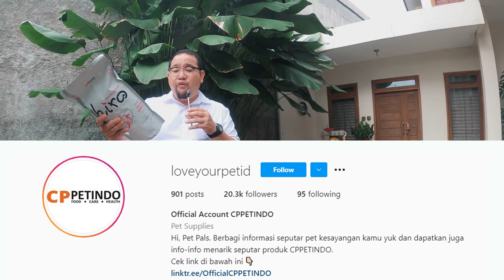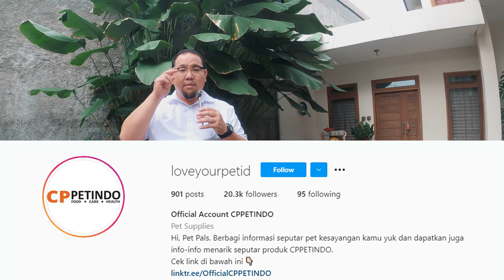Review Lengkap Pakan Koi Lokal Premium, Hiro Color & Growth. Ini Dia, Yang Nanya Pakan Lokal Keren!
THE RYANS.
selamat bersenang senang, assalamualaikum!
277
Koi89